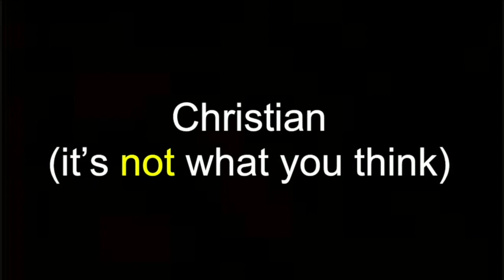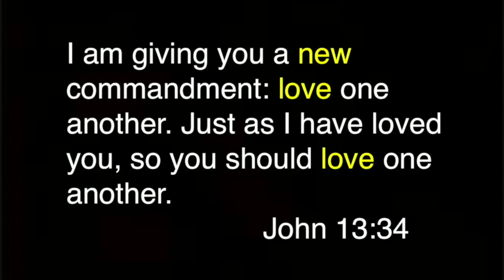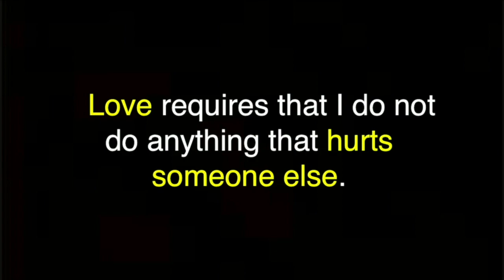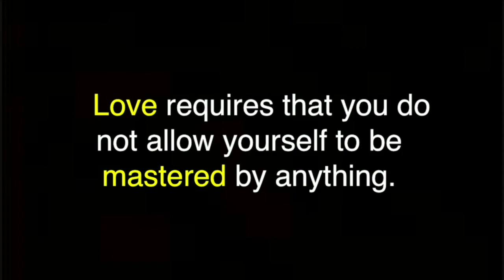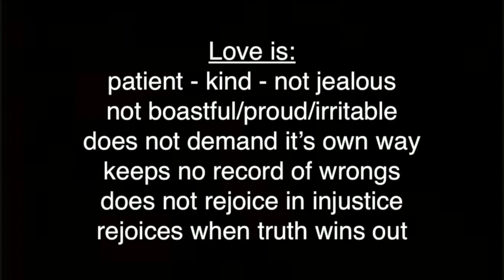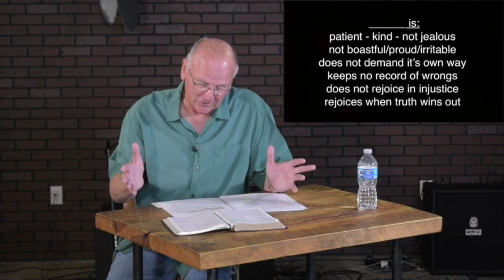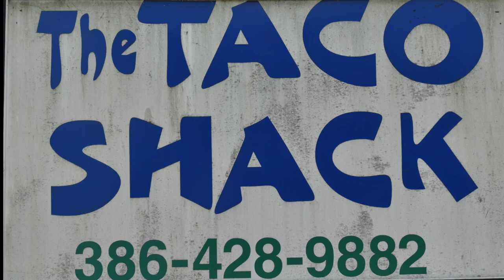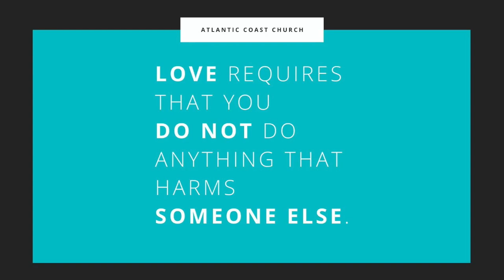July 19 Christian/Fill In The Blank (Teaching)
Atlantic Coast Church, New Smyrna Beach